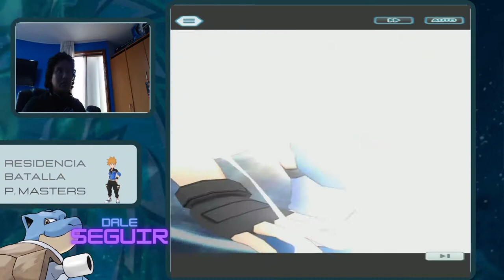EMBLEMA PLATINO 4 ESTRELLAS en el EVENTO DE N & ZEKROM -POKEMON MASTERS EX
Hola y bienvenidos de nuevo!
Voy a enseñarles que utilizar para el EVENTO DE N & ZEKROM de Pokemon Masters, y bueno ahí vamos!!

🔥🔔 ¿Te gustaría que youtube te avise cuando subo un video o un directo?